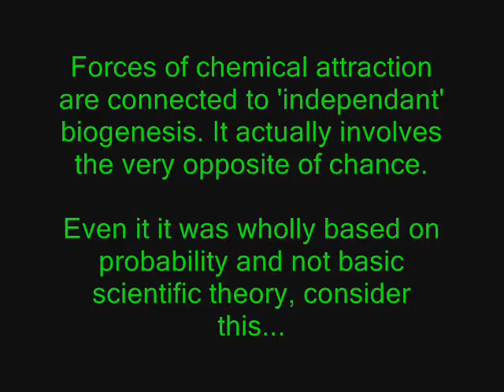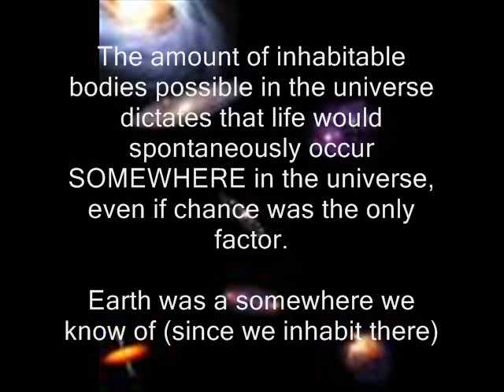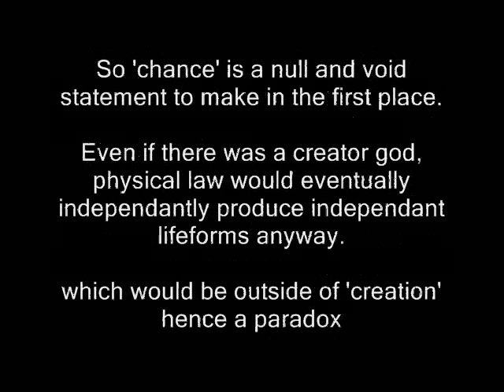Common Creationist Arguments: Part Two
The hole in the 'intelligent design' principle and a short explanation of the absence of chance required in abiogenesis.